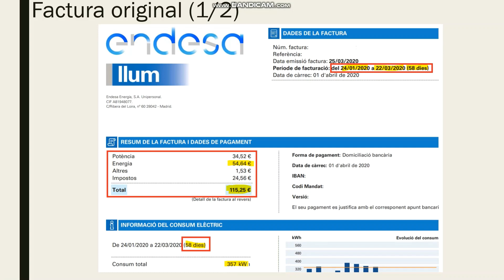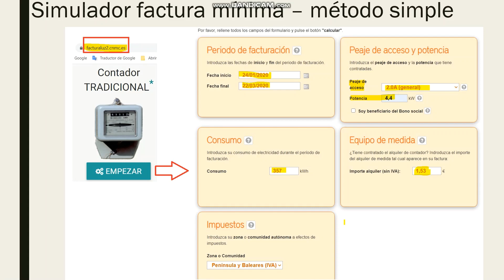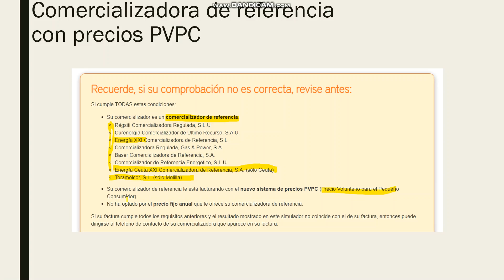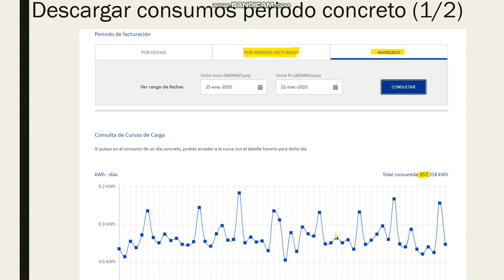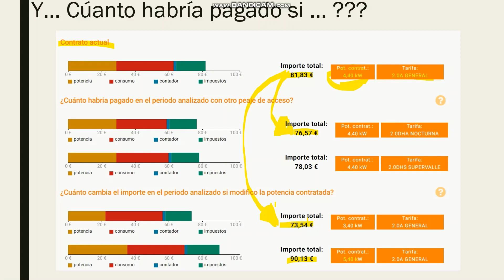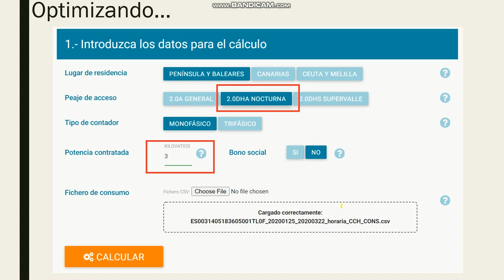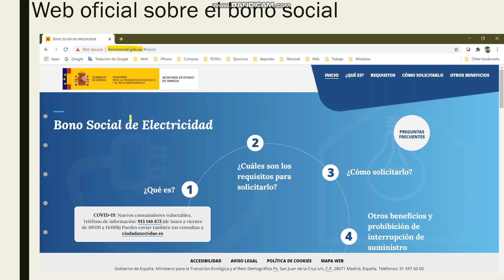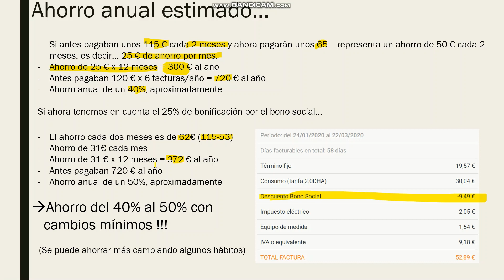Ahorrando 💲💲💲hasta un 50% en la Factura 💲de la Luz 💡 - Caso práctico 1 - Endesa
En esta ocasión os muestro datos reales de ahorro en la factura de la luz de mis padres, simplemente pasando a una empresa del mercado regulado, con los precios mínimos garantizados, bajando un poco la potencia contratada, cambiando a la tarifa con discriminación horaria, y solicitando el bono social.

A día 13 de Enero de 2021... confirmo lo dicho. Acabo de recibir la primera factura de mis padres y tan solo es de 31 euros. La mitad de lo que pagaba antes con Endesa, después del cambio a energiaXXI, cambio de tarifa con discriminación horaria, bajar la potencia y aplicar un 25% del bono social. De 60 euros al mes a unos 30.

Os pido que probéis lo mismo con varias de vuestras facturas, para ver si hay grandes diferencias. Y os pido también que compartáis este video con vuestros familiares, amigos, compañeros de trabajo, …

Yo no me llevo ninguna comisión por nada de esto. Solamente una gran satisfacción si conseguís ahorrar en la factura.

Espero vuestros comentarios sobre vuestros casos concretos

¡ Feliz Ahorro !